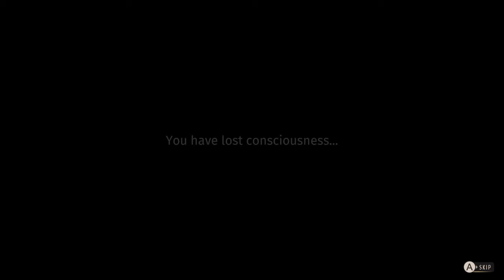Nez Perce Valley 5 Star Search | Way of the Hunter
Hey y'all. I feel it's been awhile since we've been on Nez Perce Valley and what other way to be welcomed back with a beautiful 5 star Whitetail! Hope you enjoy.

🗓️UPLOAD SCHEDULE:
Generally every three days